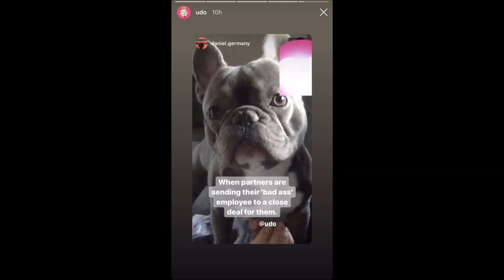Udo Schlafrhythmus ist am Arsch ;(